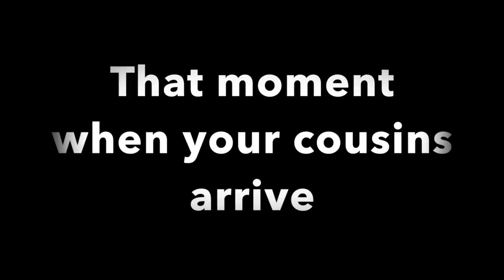Haven Trailer Trash - April 2016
Haven Clacton on the sea - April 2016